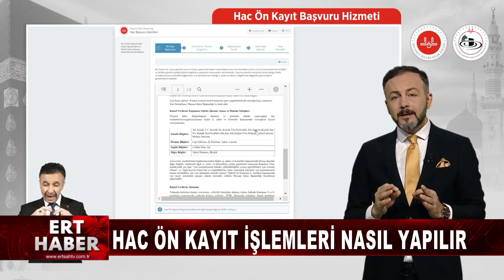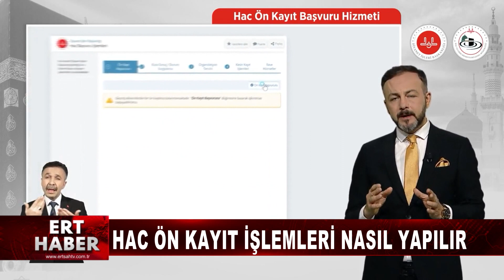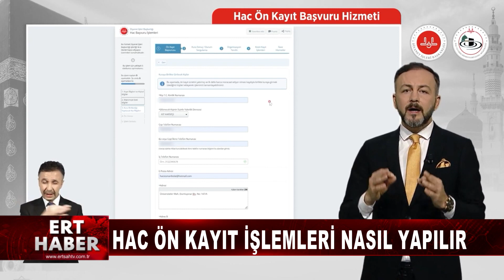14 09 2023 HABERLER